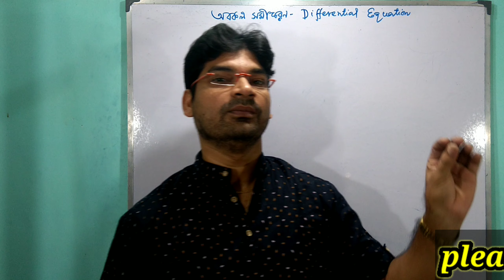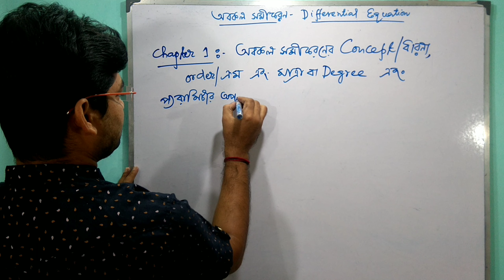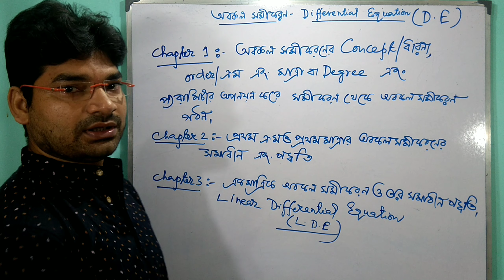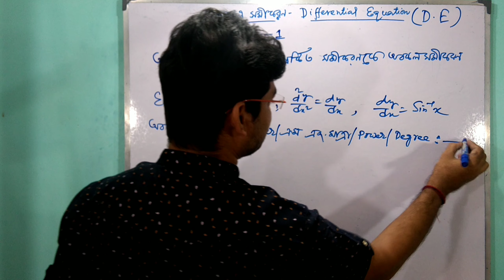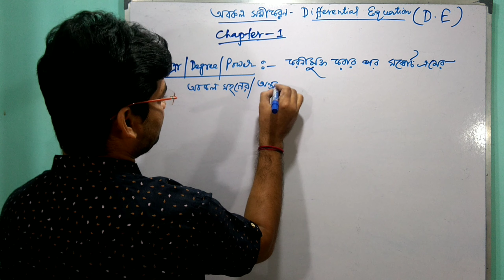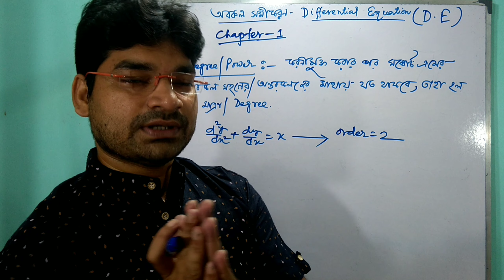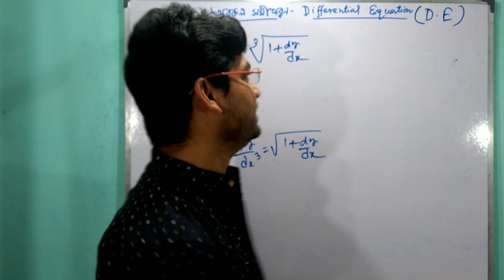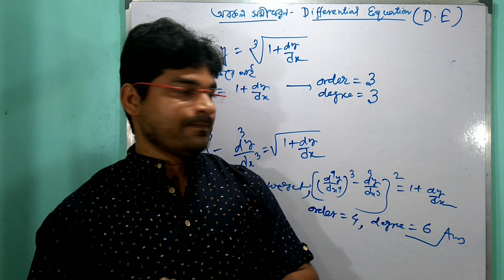differential equation || অবকল সমীকরন || order and degree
concept of differential equations.order and degree of differential equations.
class 12 s .n. dey math book solution
class 12 chaya math book solution
wbchse math book solution
diffrential equation solution